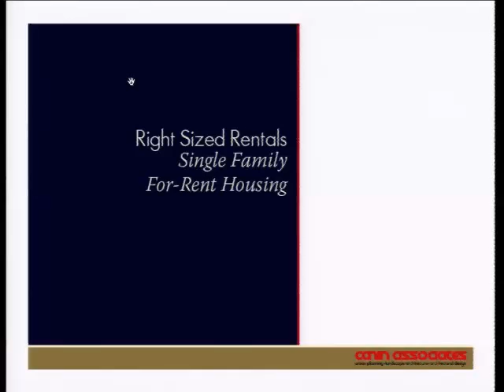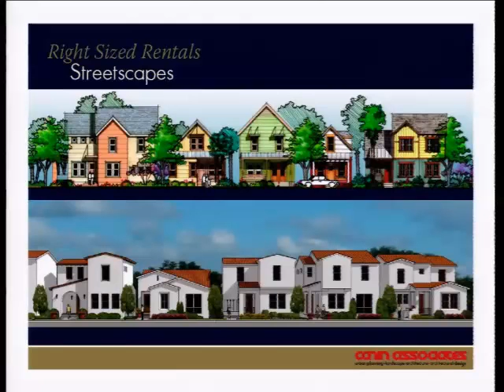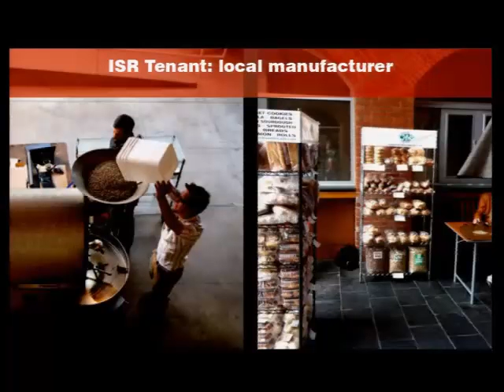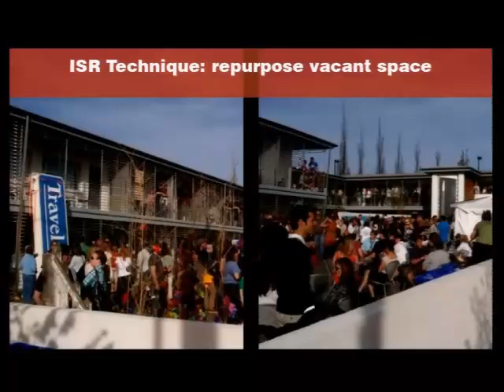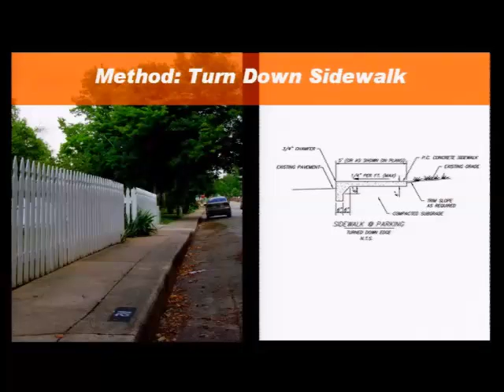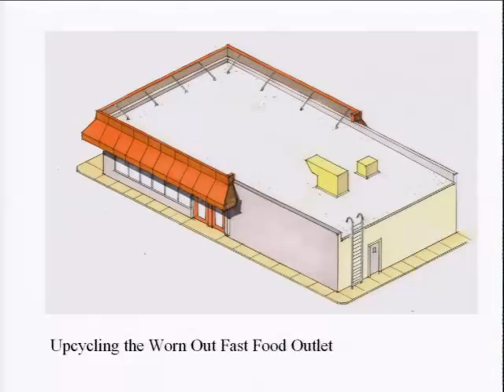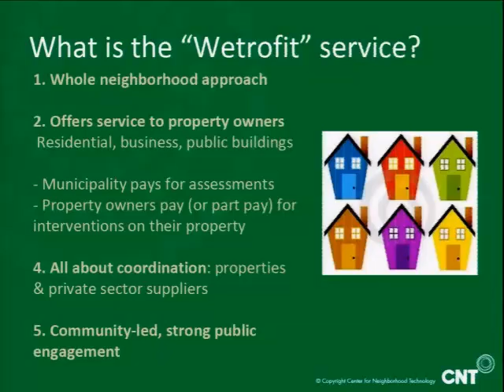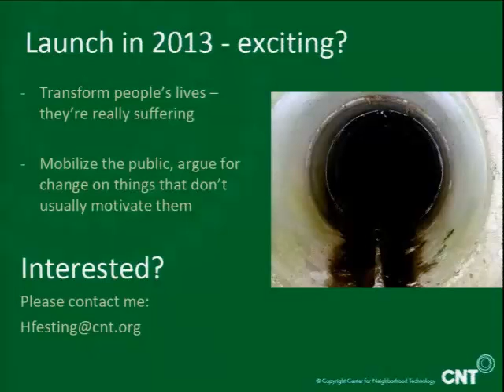CNU 20 - Sprawl Repair and Infill: From Incremental to Wetrofit to Agriculture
From infrastructure to architecture to backyard gardening, explore a variety of sprawl repair and infill innovations. Topics include: growing food at all scales, incremental sprawl repair, the Sky Method applied to sprawl repair, a new kind of rental home, right-sized housing, and "Wetrofit" for green infrastructure.

Harriet Festing, Director, Center for Neighborhood Technology (CNT)
Neil Heller, Urbanist, Community by Design LLC
Jennifer Hurley, AICP, NJPP, CNU-A, President & CEO, Hurley-Franks & Associates
Henry Melendy, Owner and President, My Yard Farm, LLC
Steve A. Mouzon, AIA, LEED, Principal , The New Urban Guild
Robert Sharp, Principal, Robert Sharp Architect, Inc., Partners for Better Housing
Brian Teague, PE CNU, Director of Design, Community by Design
Tony Weremeichik, Principal, Architectural Design Studio
Greg Witherspoon, Vice President, Canin Associates